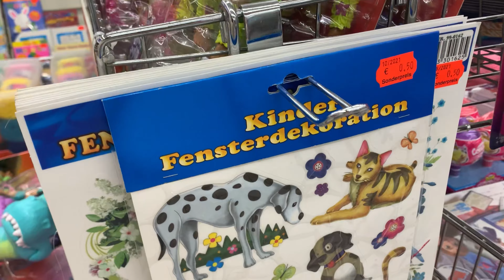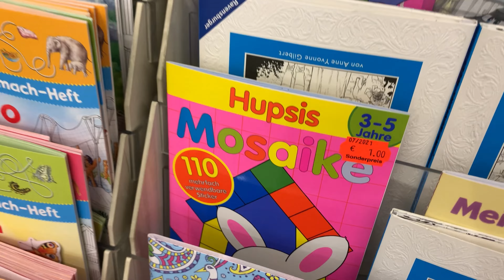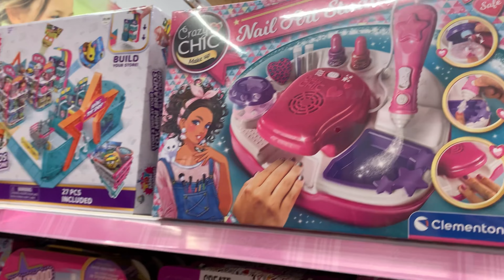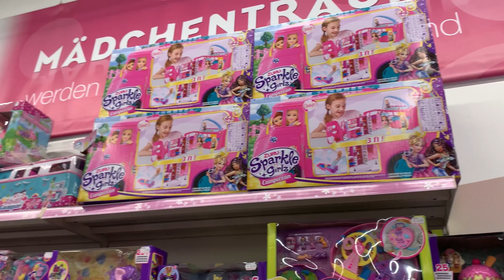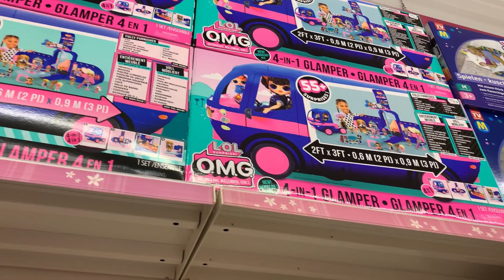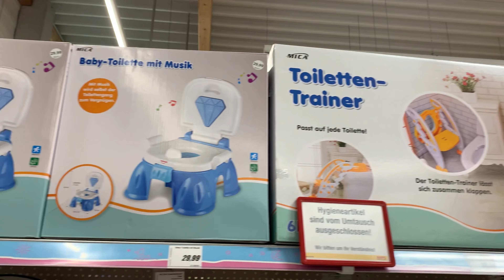Магазин игрушек в Германии-игрушки,цены в Германии-наша жизнь в Германии